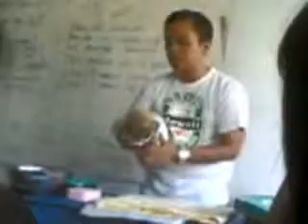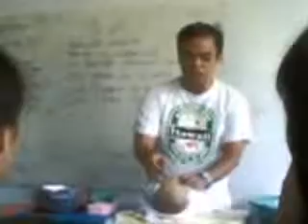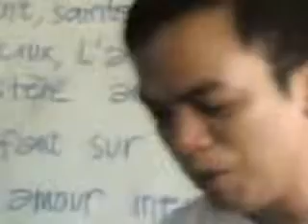MY DEMO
BABY BATHING